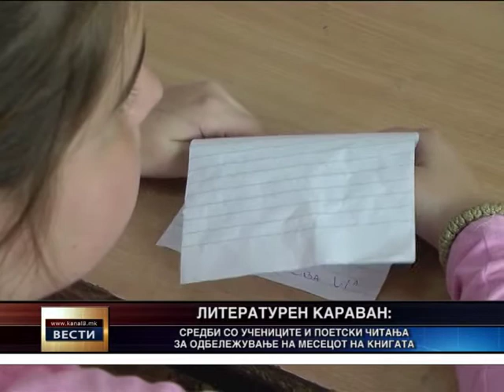Средби со учениците и поетски читања за одбележување на Месецот на книгата